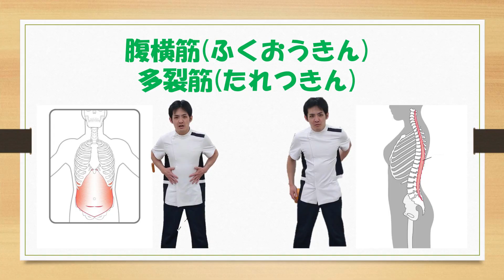【毎日5分で改善！】インナーマッスルを鍛えて痛みの改善、腰痛の予防に！毎日施術にあたる国家資格者が指導する安全・簡単エクササイズ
公的医療保険を使って患者様の施術にあたる運動器のプロ、柔道整復師が教える腹横筋と多裂筋を鍛えて腰痛を改善に導くトレーニング指導の動画です。

簡単なエクササイズだから、無理なく鍛えることができシニアの方でも無理なく、毎日行うことで効果が分かります。

大阪メトロ阿波座駅から徒歩1分で通院には快適
大阪府柔道整復師会医療スポーツ専門学校附属
オージェイ整骨院　松原　大貴
〒550-0004 大阪府大阪市西区靱本町3-10-3 3F 予約 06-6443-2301